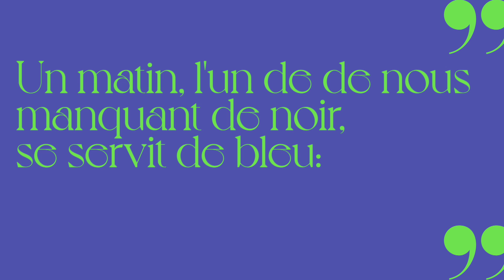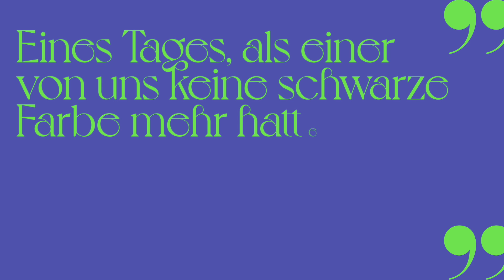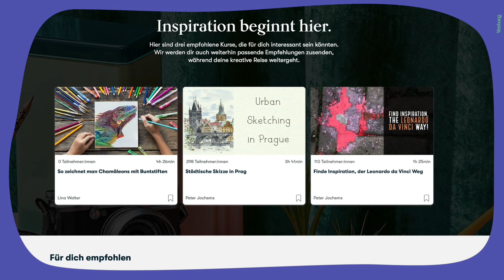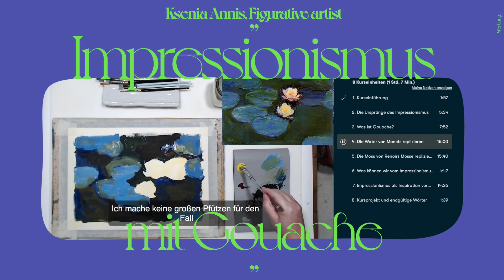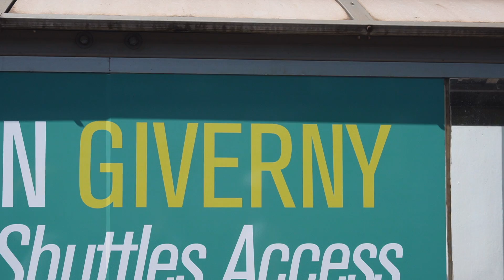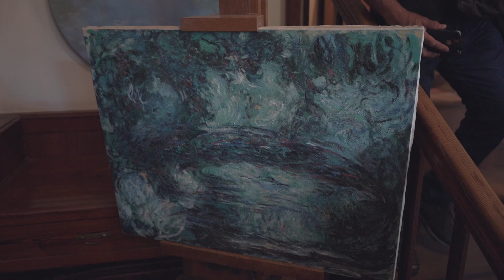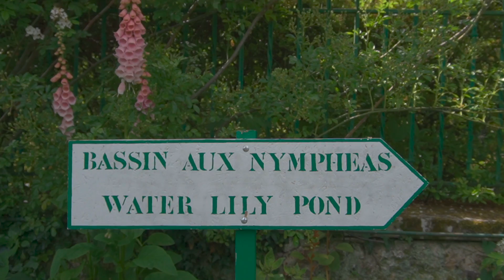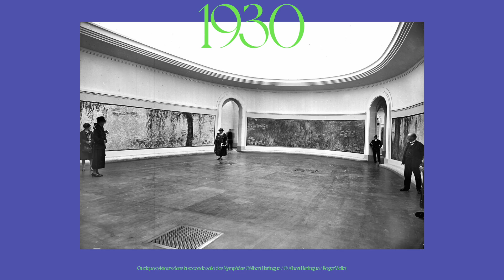KUNST FÄLSCHEN? Schaffe ich es einen neuen Monet zu malen? Kunstdoku // I'mJette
In meiner ersten Kunstdoku bin ich in Paris und Umgebung unterwegs auf den Spuren Claude Monets. Hier gelangst du direkt zu Skillshare
In diesem Video möchte ich einen eigenen Monet malen um als Künstlerin so mehr über seine Kunst zu lernen. Monets Kunst fasziniert durch Wirkung. Er studiert sein Leben lang Licht und Farbe und hält flüchtige Momente auf Leinwand fest.

Mit Skillshare hast du die Möglichkeit verschiedene kreative online Kurse zu besuchen. Dabei musst du dich nicht für einen Kurs entscheiden, sondern hast die Möglichkeit innerhalb eines Jahresabos dir verschiedene Kurse anzuschauen und neue Dinge dazu zu lernen! Hier gelangst du direkt zu Skillshare
Die ersten 1.000 Personen die sich über diesen Link anmelden können Skillshare 1 Monat lang kostenlos ausprobieren.

Danke auch an Sina für die Unterstützung beim Filmen und an meinen Papa für's Synchronsprechen!

0:00 Intro
02:56 Kurzer Monet Crashkurs
04:46 Musée d'Orsay
08:08 Skillshare
09:45 Monets Garten
16:39 Musée de l'Orangerie
19:19 So malst du wie Monet
25:28 Mein Monet

Mit dem Art Journal bringst du Tag für Tag ein bisschen mehr Kreativität in dein Leben! Neben den Wochenübersichten mit Platz für deine Termine, To-dos, Pläne und Gedanken findest du 52 Wochenaufgaben, die deiner künstlerischen Seite Raum geben. Nutze die Seiten, um dein eigenes Moodboard zu gestalten, zeichne deinen Lieblingsmoment der Woche, visualisiere Zitate mit kleinen Doodle-Zeichnungen oder tracke deine Kreativität.
Mein erstes Buch "MOODBOARD - Tipps und Ideen um deinen Alltag kreativer zu gestalten" gibt es überall, wo es Bücher gibt!
• Amazon amzn.to/2BhhrZC '
Natürlich kannst du euch deinen kleinen lokalen Buchladen unterstützen, das ist ganz dir überlassen.
Impressum:
I'mJette
Neumagener Straße 25
13088 Berlin
Über mich: Ich bin 24 Jahre alt und mein Leben lang schon kreativ und künstlerisch unterwegs. Seit 2012 lade ich regelmäßig Videos hoch und teile so meine Leidenschaft mit meiner Community. Dieser Leidenschaft bin ich mit meinem Media Design Studium gefolgt, und gleichzeitig habe ich mich dann mit diesem Kanal selbständig gemacht. Mein erstes Buch "MOODBOARD - Tipps und Ideen, um deinen Alltag kreativer zu gestalten" ist 2020 erschienen und umfasst mein gesamtes kreatives Wissen. Ein Jahr später habe ich dann mit "Art Journal" meinen ersten Kreativkalender gestaltet, der mit Wochenübersichten, Seiten zu kreativer Achtsamkeit, wöchentlichen Aufgaben und genug Platz für Skizzen perfekt für Kunstbegeisterte ist.